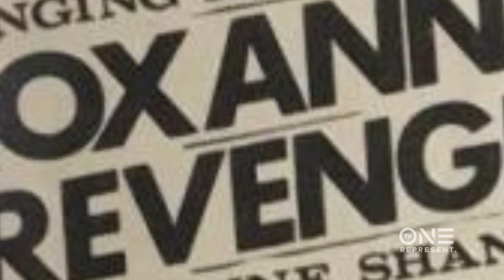Roxanne Shante Was a Bright ⭐️ for Cold Chillin’ Records | Unsung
Cold Chillin’ Records was home to hip-hop royalty! 👑 A 14-year-old battle rapper named Lolita Shantè from Queensbridge Projects later became Roxanne Shante. The legendary MC held her own next to anyone and opened doors for generations of female rappers who came after her! Learn the story behind the all-star music label in an all-new Unsung Sunday, March 10 at 9p/8c. for more.